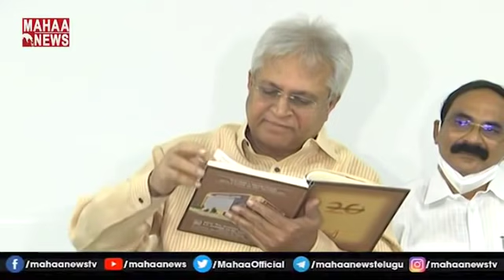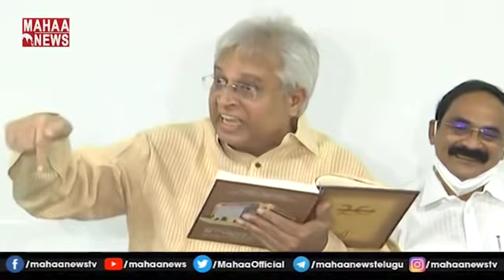ఏపీని నిండా ముంచావ్ గా: Undavalli Arun Kumar Warning To CM Jagan | MAHAA NEWS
జగన్.. ఏపీని నిండా ముంచావ్ గా: Undavalli Arun Kumar Warning To CM Jagan | MAHAA NEWS